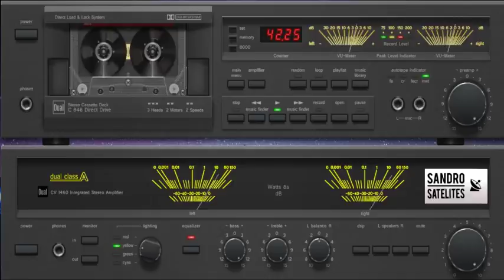Bad Boys Blue - The Best